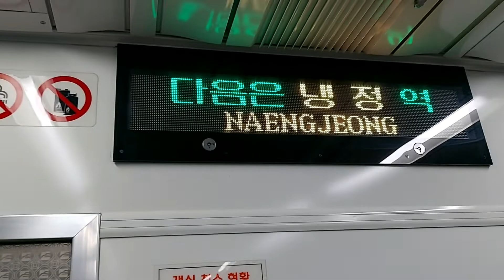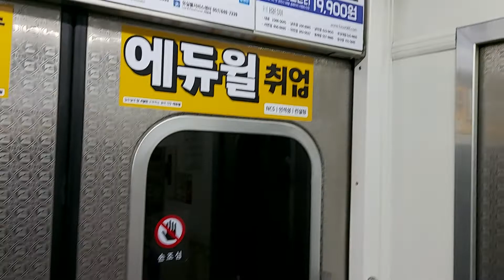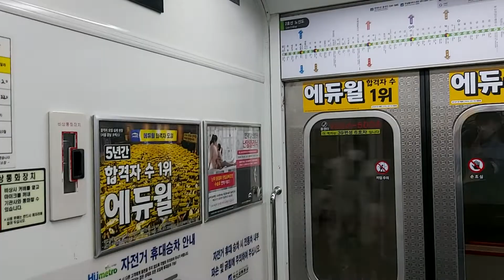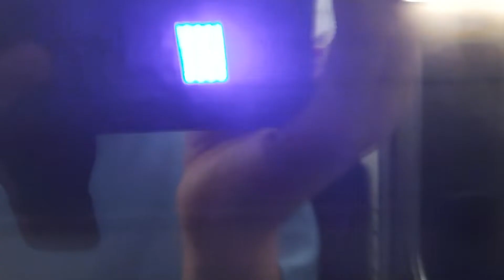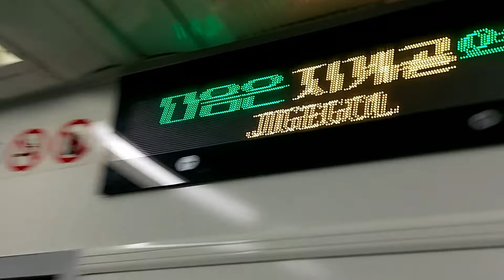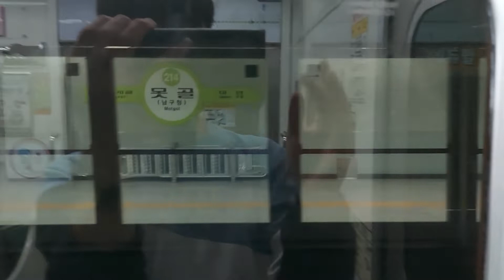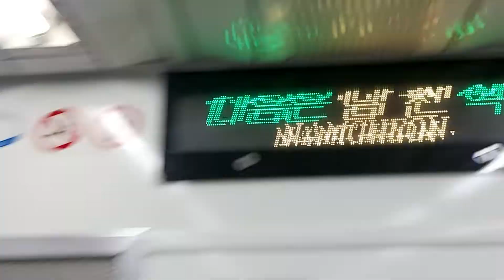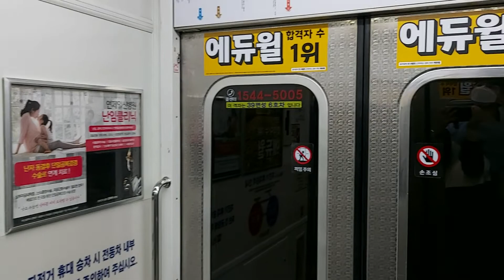부산2호선 부산교통공사 239편성 장산행 열차 주례역 ~ 광안역 주행영상